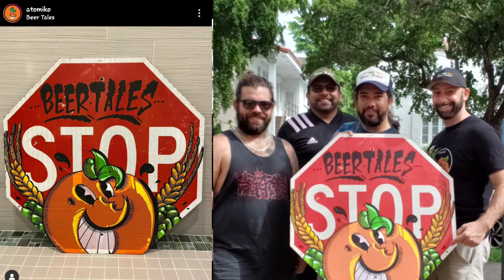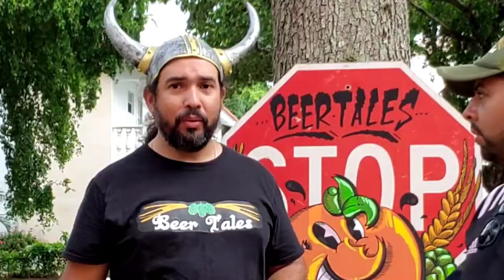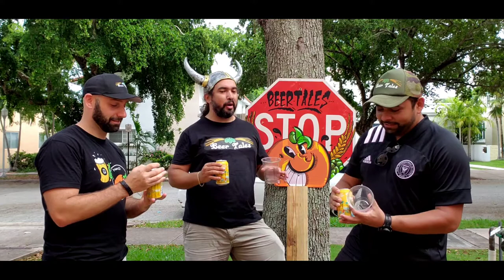Beer Review: Golden Road Brewing - Mango Cart - Wheat Ale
Beer Review:   Golden Road Brewing - Mango Cart - Wheat Ale (Los Angeles, CA)

ABV: 4.0%
IBU: 10
Beer Tales Rating: 6.6/10

Brewery Beer Description:

First in a series inspired by the iconic fruit cart vendors of Los Angeles. A light Wheat Ale bursting with lots of fresh mango flavor and aroma, finishing crisp and refreshing.

Malt:2-row, Wheat
Hops:Bravo
Tasting Notes:Light, refreshing Wheat Ale with lots of fresh Mango flavor and aroma.

Is Oscar’s front yard the guys’ new couch?  They’ve been getting quite comfortable doing beer reviews outside in the “wild,” and this one was no exception.

Alberto brought over what he described as a “crisp, refreshing, summer beer” that he enjoyed while barbecuing with his family.

Instead of the Beer Tales flag the guys proudly displayed the artwork that Alberto commissioned local Miami artist Atomik to paint for him on a STOP sign.  Unfortunately, the wind knocked it over, but we hear that there was no harm done.

During the review, the guys were distracted by an attractive woman taking their picture...the focus turned from Mangos to Coconuts!

As the guys got back on task, they talked shit about Golden Road being owned by Anheuser Busch and how/why macro-breweries buying micro-breweries may compromise the taste of a beer.

Despite being owned by the Evil Empire, Gold Road did a pretty good job with this beer and they guys scored it accordingly...it was a refreshing as a Mango Fanta on a hot day!

Don’t Blame us... Blame the beer!